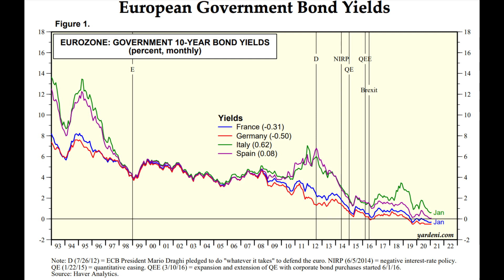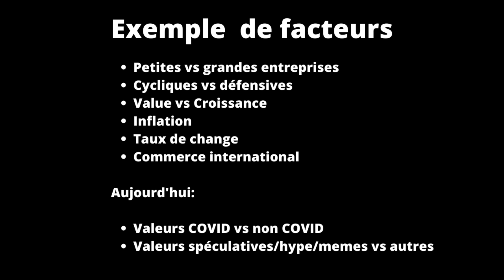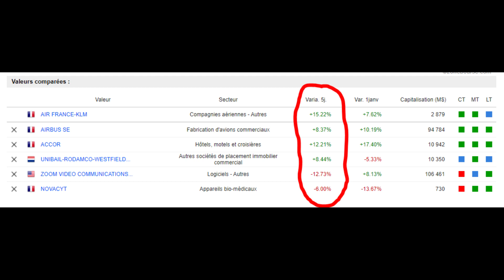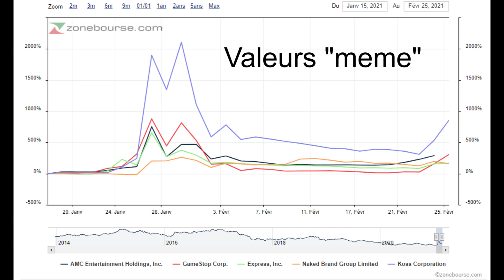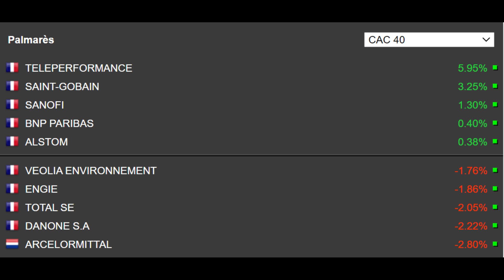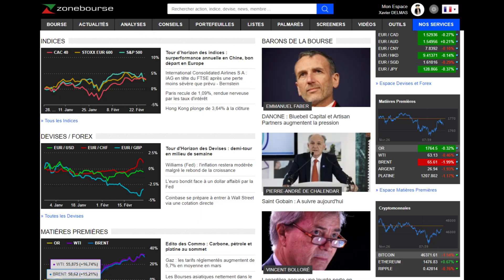Débutants: ne vous faites plus surprendre !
✍️ Pas facile de comprendre les mouvements de la bourse! Comment éviter de se faire surprendre ? Quels sont les facteurs qui influent sur les cours des actions et comment les repérer ?